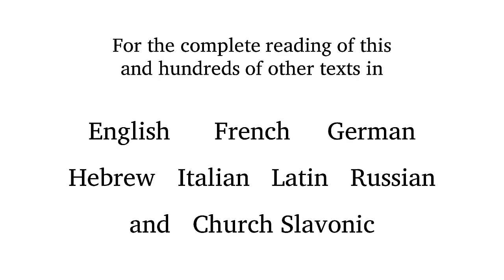Felix Mendelssohn - Paulus - 22. Chor: O welch eine Tiefe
Use a "BabelGuide" to learn the meaning and pronunciation of this text as set by Felix Mendelssohn. Each BabelGuide includes a recitation of the text by a diction specialist & native speaker in a poetic reading; a slow reading; a reading which alternates between poetic and slow, line by line; a word-for-word English translation and printable phonetic guide.